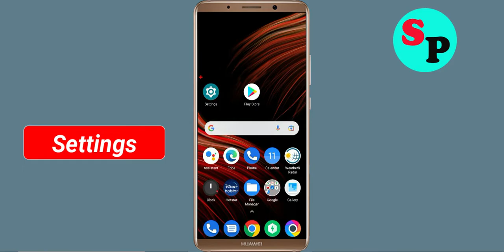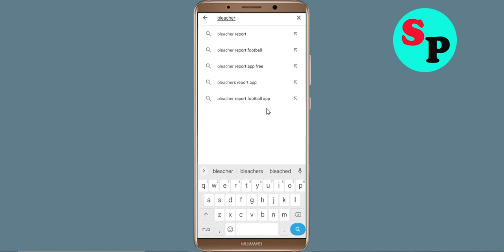How To Fix Bleacher Report Apps Oops Something Went Wrong Please Try Again Later Error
Hello Friends in this video,  i will show you how to Fix Bleacher Report Oops Something Went Wrong Error Please Try Again Later or Fix Bleacher Report App Retry Problem. If you are facing same problem in your android mobile then it will help you a lot.

b). Confirm if the Bleacher Report Server Is Working or not. ...
c). Login Through Bleacher Report App and clear cache and clear data. ...
d). Uninstall then Reinstall the Bleacher Report App from google playstore. ..